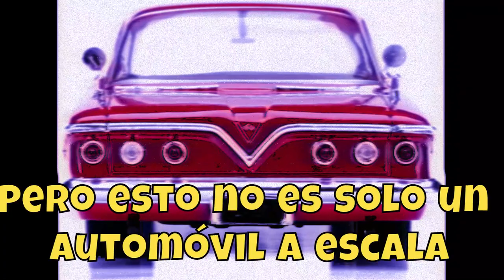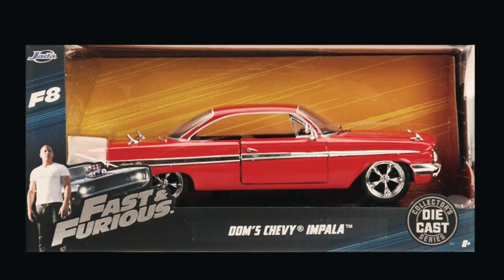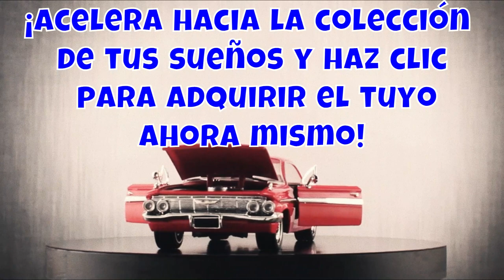🏎️💨 Increíble Réplica a Escala 1:24 del Chevrolet Impala de Dom en Fast & Furious 8 🏎️💨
¡Bienvenidos, entusiastas de los autos y fans de Fast & Furious! 🏎️💨 En este video, nos sumergiremos en el fascinante universo de las réplicas a escala 1:24 con el impresionante Chevrolet Impala de Dom en Fast & Furious 8. 🚗✨ Jada Toys ha capturado cada detalle, desde el emblemático diseño hasta las características distintivas de este icónico vehículo.

🔍 Exploraremos de cerca esta asombrosa réplica, destacando su increíble nivel de detalle y calidad. Desde el capó hasta el maletero, cada parte de este Impala cobra vida a escala 1:24.

¿Qué hace que esta réplica sea tan especial? ¿Cómo se compara con la versión de la película? Descúbrelo mientras compartimos nuestras impresiones y observamos de cerca cada rincón de este impresionante modelo.

¡Prepárate para sumergirte en el mundo de Fast & Furious 8 y experimentar la emoción de tener el Chevrolet Impala de Dom en tus manos!

¡Vamos a comenzar este viaje lleno de velocidad y detalles increíbles! 🚀💥

Chevrolet Impala
Fast & Furious 8
Jada Toys
Réplica a escala 1:24
Coche de colección
Modelo a escala
Dom's Car
Vehículo de película
Die-cast
Coleccionables de automóviles
Detalles realistas
Edición limitada
Carro de Dom Toretto
Juguetes de colección
Vehículo de película a escala
Automóvil de película en miniatura
Chevrolet Impala Jada Toys
Regalo para fanáticos de Fast & Furious
Coche de juguete de colección
Artículo de colección cinematográfica